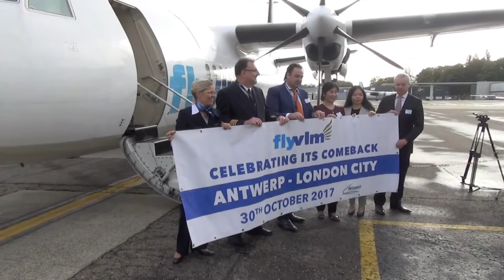FlyVLM Fokker 50 SERVICE RELAUNCH TO LONDON CITY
✈️ Do you know Jetflix TV is world’s largest aviation streaming service?
✈️ Do you know JetFlix TV has been on YouTube over 10 years?
✈️ Do you know we have been filming aviation and trip reports since 1991?

JetFlix TV's Henry Tenby was on hand to film report on the re launch of service by FlyVLM Airlines and their Fokker 50 on the popular route linking London City Airport and the diamond centre at Antwerp Belgium, which is the operational base of VLM Airlines.